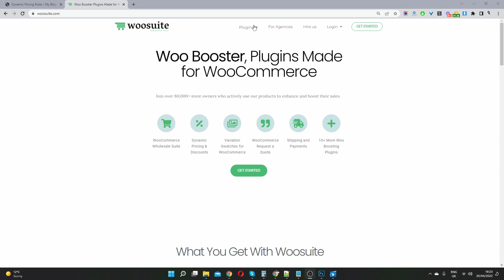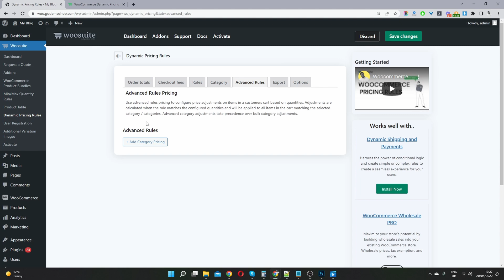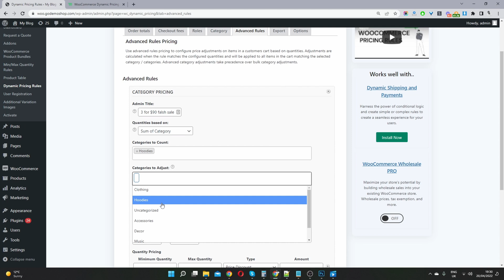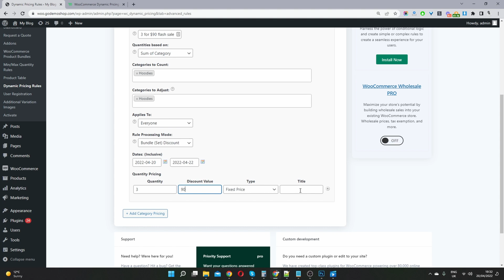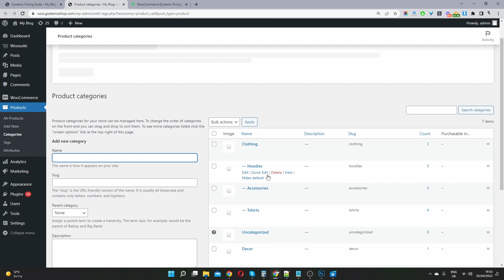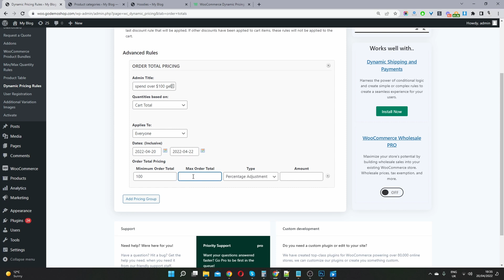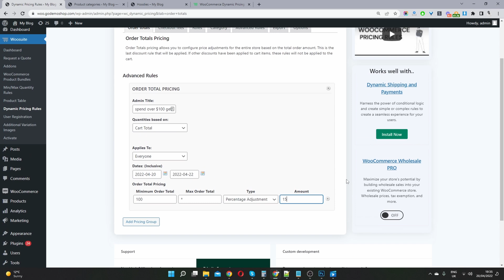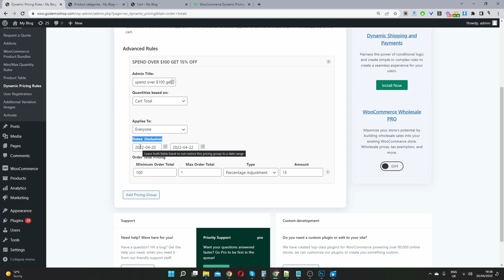How to Create a WooCommerce Flash Sale (in a few easy steps)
In this video, I'll show you how you can run an effective flash sale promotion in easy-to-follow steps.